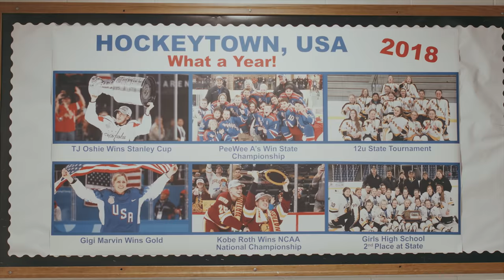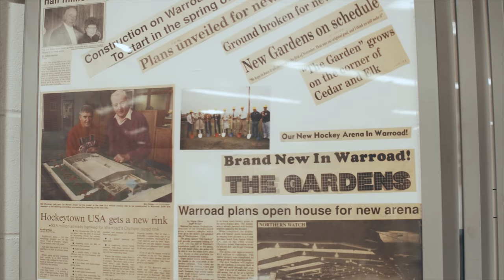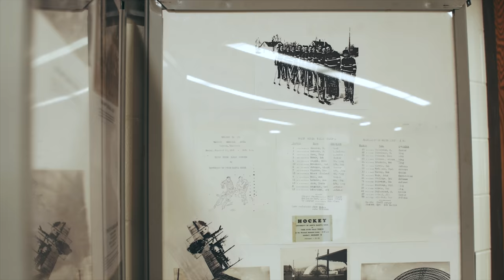Warroad - Seeking Victory